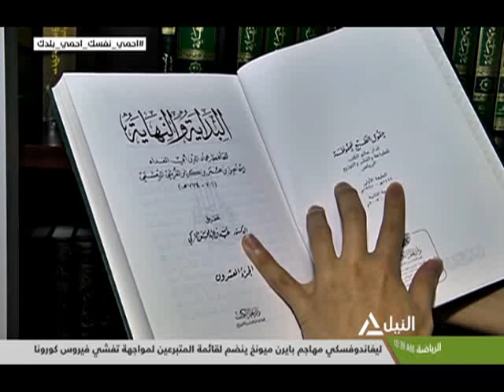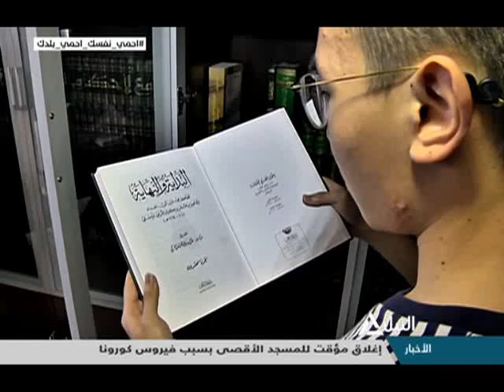الفيلم التسجيلي الضاد (ض) في قلب بكين